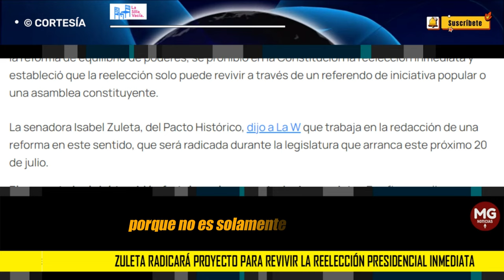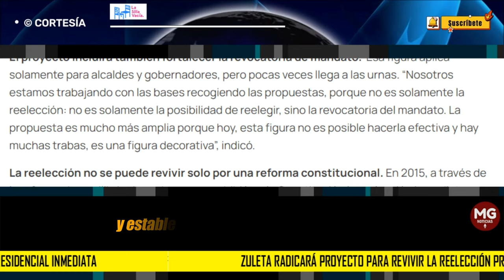ALERTA ⚠️ ZULETA RADICARÁ PROYECTO PARA REVIVIR LA REELECCIÓN PRESIDENCIAL INMEDIATA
La senadora Isabel Zuleta, del Pacto Histórico, dijo a La W que trabaja en la redacción de una reforma en este sentido, que será radicada durante la legislatura que arranca este próximo 20 de julio.